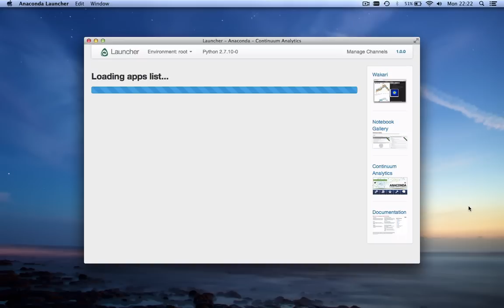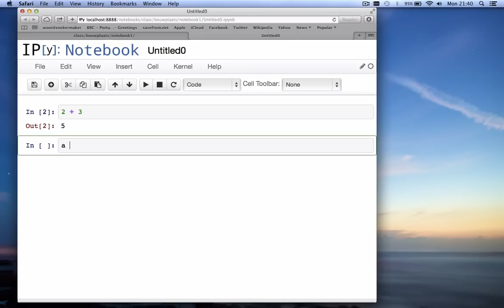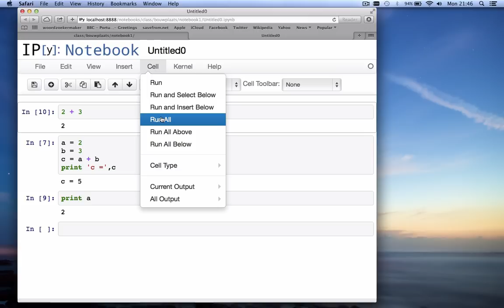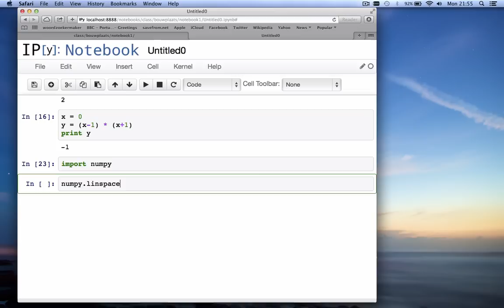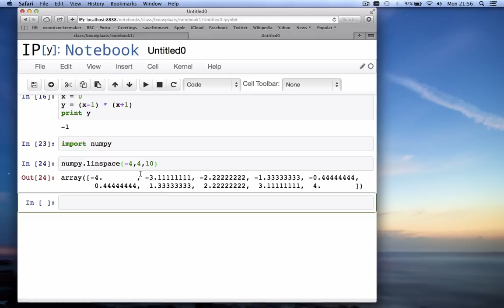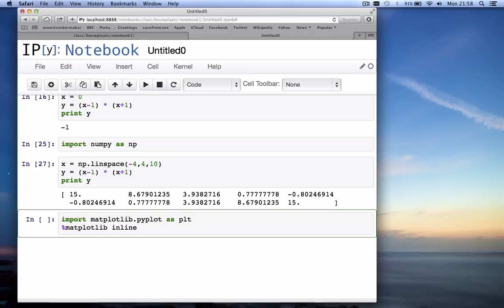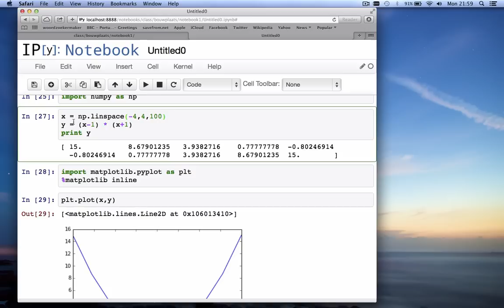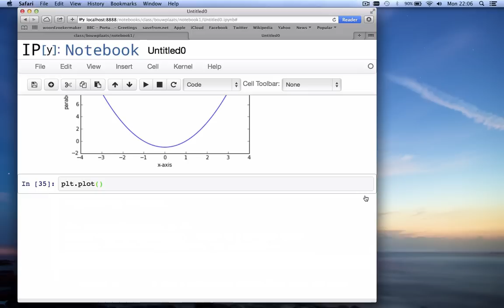notebook1 2015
Exploratory Computing with Python. Video accompanying Notebook 1.